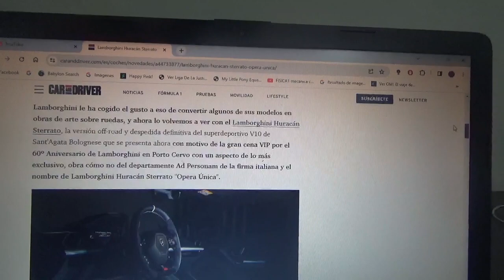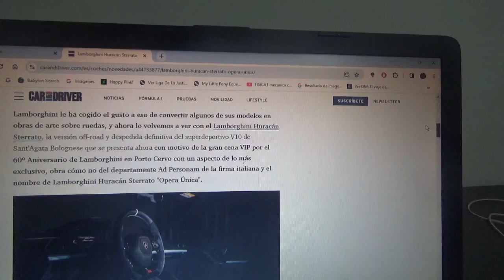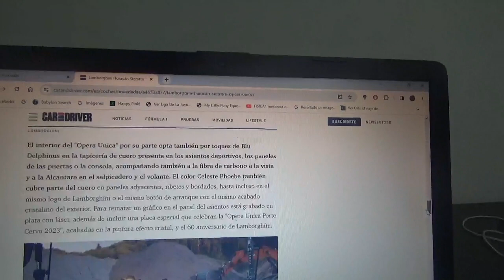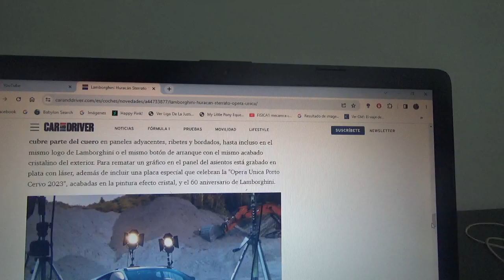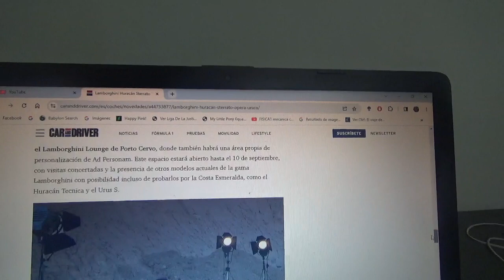Lamborghini Huracán Sterrato "Opera Unica" información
En este vídeo les menciono a este coche art car basado en el superdeportivo todoterreno de la marca automotriz de SantAgata Bolognese qeu se inspirá en el mar que fue recientemente presentado en Porto Cervo